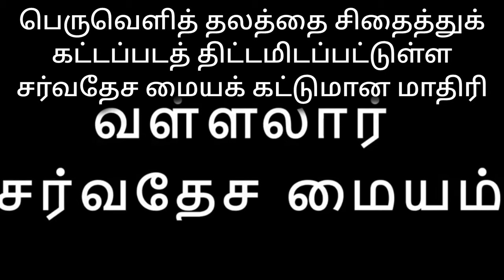சைட் - பி நிலத்திலும் தற்போது கட்டுமானப் பணிகள் கூடாது | ஏன் ? எதற்காக ? | விளக்கம்